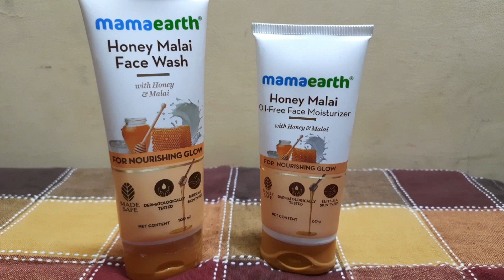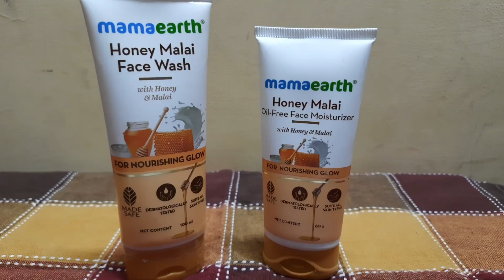protein Dosa for weight loss | Healthy breakfast recipe